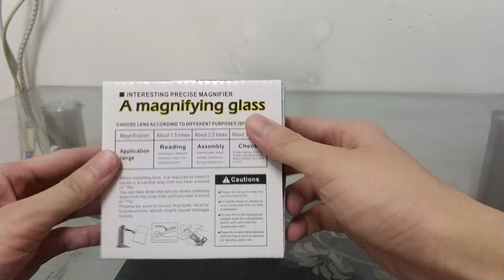Glasses Magnifier, used with the glasses, myopia glasses Magnifier